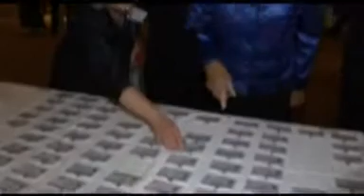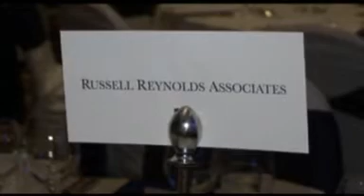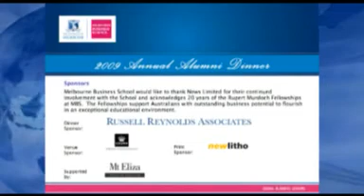Melbourne Business School Annual Alumni Dinner 2009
The Melbourne Business School community gathered together on Thursday 5th November, 2009 to celebrate the Annual Alumni Dinner.
Find out more about Melbourne Business School at mbs.edu.